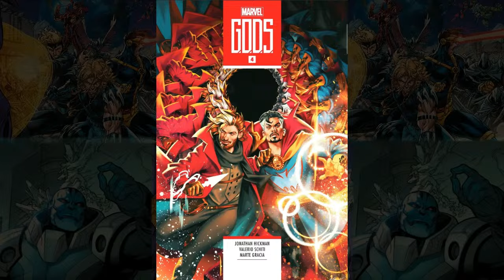Resurrection of Magneto, Hickman's G.O.D.S is halfway done, & Al Ewing Rules! | CBH Live!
Talking comics news, Resurrection of Magneto #1, Al Ewing just being the best there is at what he does, what to make of Hickman and Schiti's GODS at the midway point, and what X-Men can learn from TMNT.

Comics Discussed Today:
X-Force #48
The Immortal Thor #6
G.O.D.S. #4
Resurrection of Magneto #1

Send in any questions or topics you want to see discussed here, and I'll include as many good ones as I can! Be cognizant of spoilers today too!

Come join us live to get in your own questions and have them discussed on the show!

Spoilers for the Dawn of X to this point may follow!